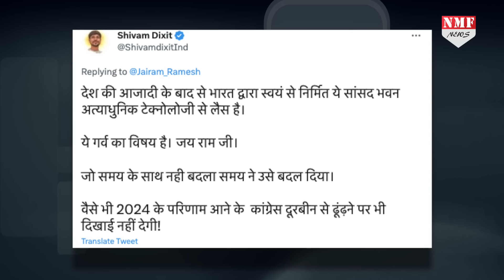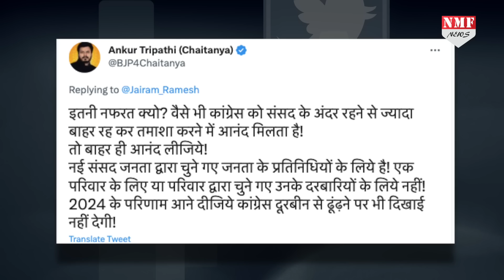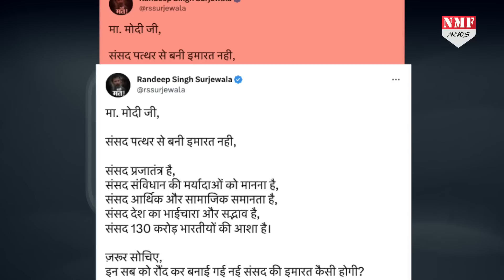नए संसद भवन को देख फिर भड़की Congress, Modi को तानाशाह बता निकाली भड़ास तो जनता ने लगाई क्लास!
कांग्रेस ने फिर एक बार नई संसद भवन को लेकर नरेंद्र मोदी पर निशाना साधा…इसे निजी गर्व का प्रोजेक्ट बताकर पीएम मोदी को तानाशाह कहा तो फिर जनता ने इस बार कांग्रेस के ख़िलाफ़ और नरेंद्र मोदी के समर्थन में मोर्चा सँभाल लिया । कैसे ?? देखिए रिपोर्ट।
 Chandrakala
NIVEDITA